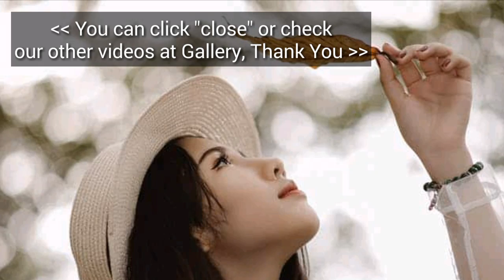RAMALAN ZODIAK GEMINI DI BULAN APRIL 2019 (Gemini Horoscope April 2019)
Ramalan Zodiak GEMINI di Bulan APRIL 2019 Tentang Karir, Keuangan, Kesehatan dan Asmara Info ramalan zodiak 2019 terlengkap.
Gemini Horoscope April 2019.

Untuk Zodiak lain akan di update di video selanjutnya. Jadi TUNGGU ya hanya di Channel Zodiak ID. Terima Kasih.

terkait.